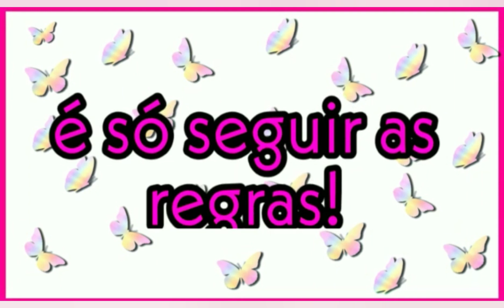Ganhei Uma Bebê Reborn No Dia das Crianças